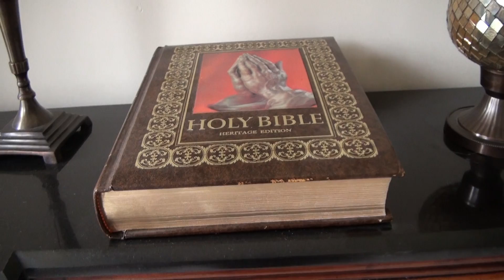LONZIE COLD OPEN FINAL